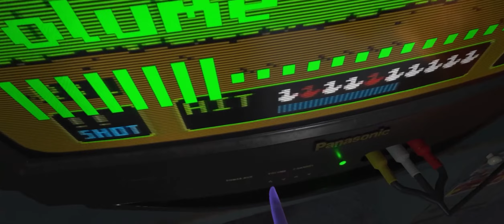1999 : Retrogaming en VR - Les jeux Light Gun à travers l'histoire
Pour ce premier épisode de 1999, GLD et Cranby explorent l'univers des jeux light gun. De la NES à la première Playstation, découvrez une dizaine de jeux, parfois géniaux, parfois étranges, mais avec tous un point commun : Il faut dégommer des trucs avec son pistolet en plastique. Au programme : Duck Hunt, Yoshis's Safari, Judge Dredd, Lethal Enforcers et bien d'autres...

ATTENTION : Beaucoup de flashs lumineux dans cette vidéo.